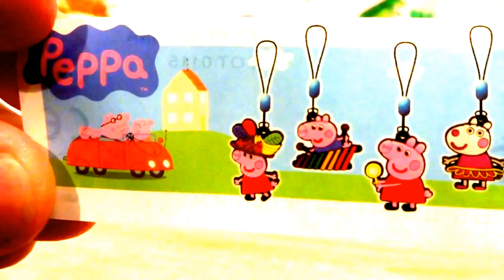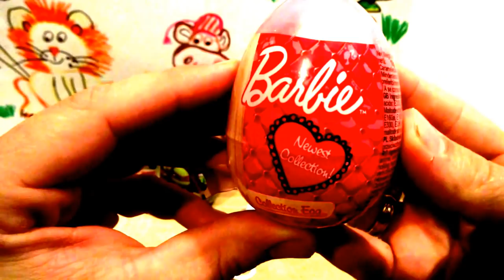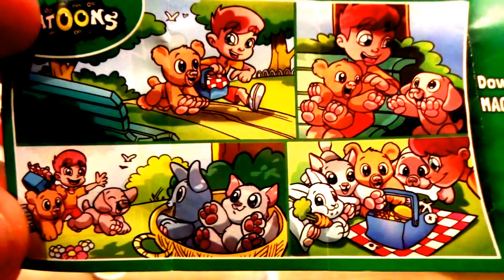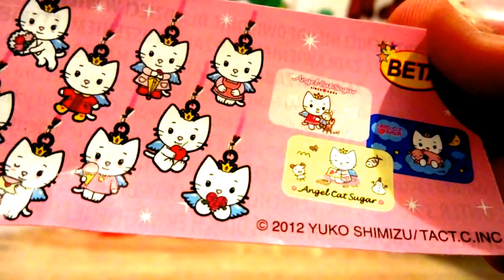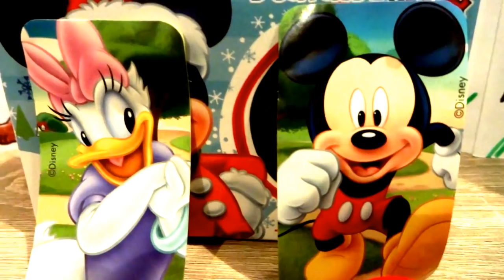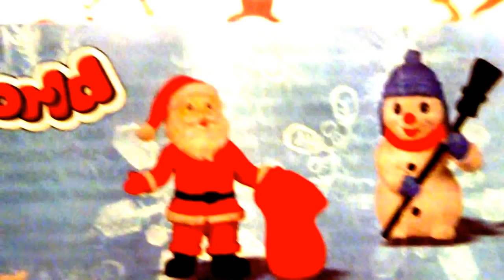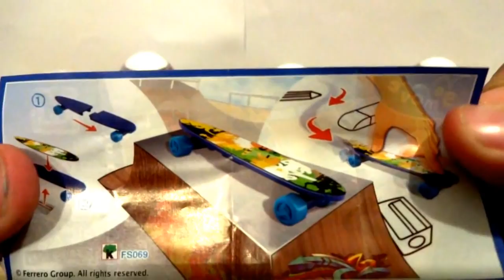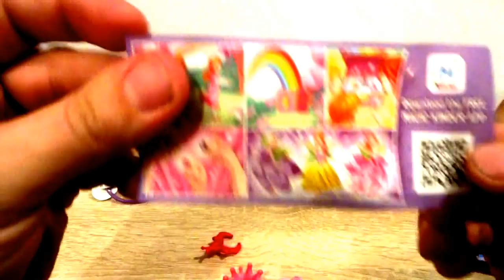Disney Frozen Minions Peppa Pig KungFu Panda 3 My Little Pony Cars 139 Kinder Surprise Eggs #35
(polishsurpriseeggs) If you want to use cool music I recommend PJ Masks Toys 3d Surprise Eggs Opening Catboy Gekko Owlette #217 12 Cars 3D Cars 2 Disney Pixar Surprise Eggs Opening Lightning McQueen #89